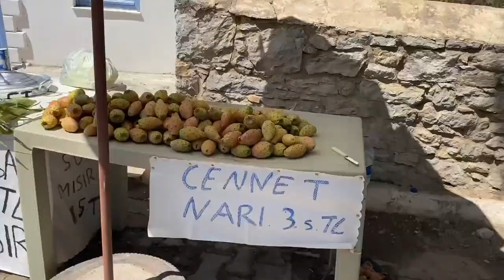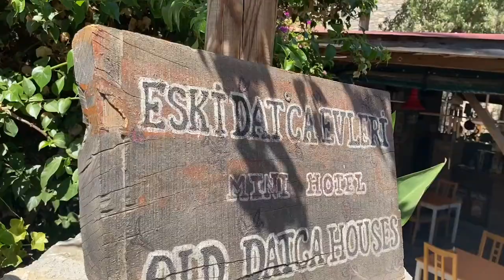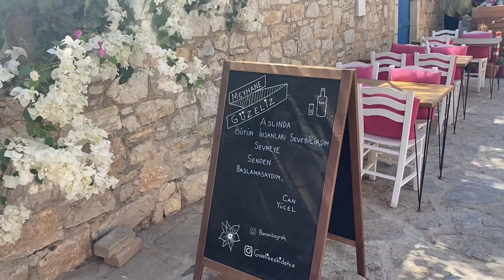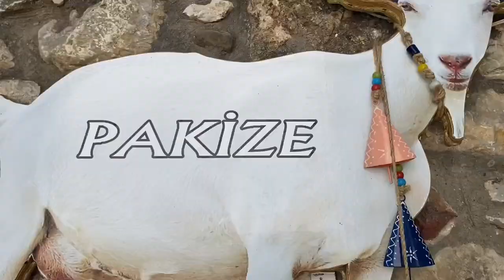Eski Datça Gezisi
Ece Gürler